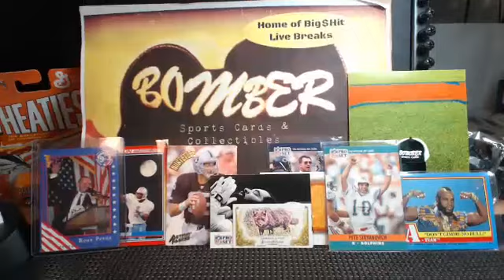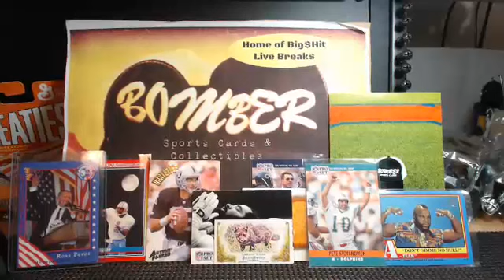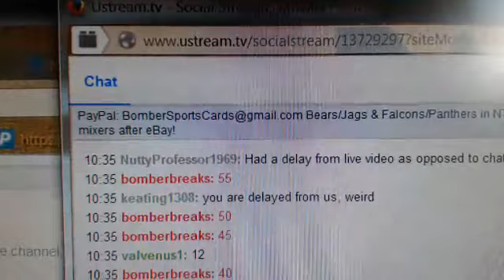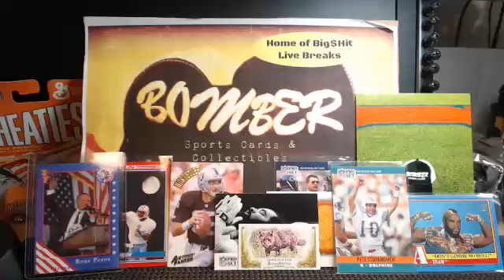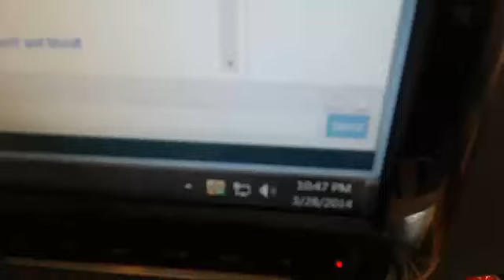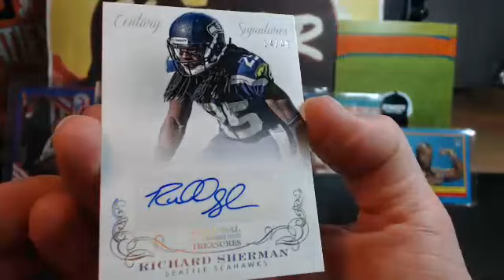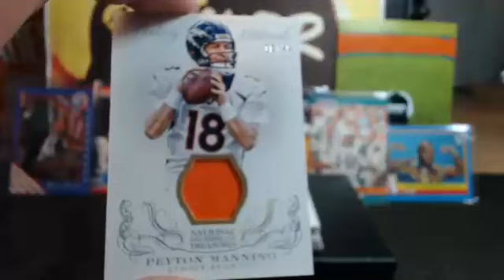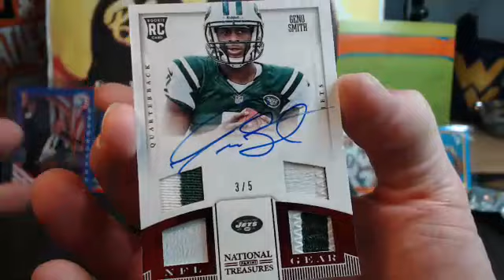Friday eBay NT Football 2 Box Break Geno/5